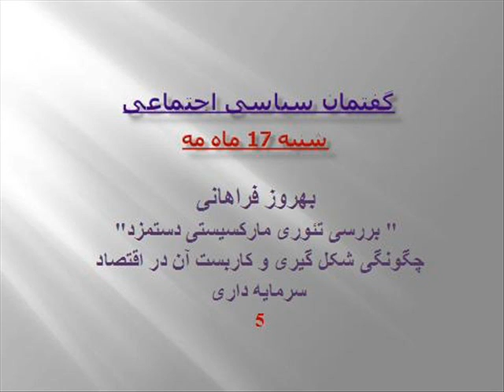Barresiye Theory Marxisti Dastmozd 5-Q & A-4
گفتمان سیاسی اجتماعی
 در
Paltalk
Iran Goftemaan Siasi Ejtemaaee
شنبه 17 ماه مه
 با
 بهروز فراهانی
 " بررسی تئوری مارکسیستی دستمزد"